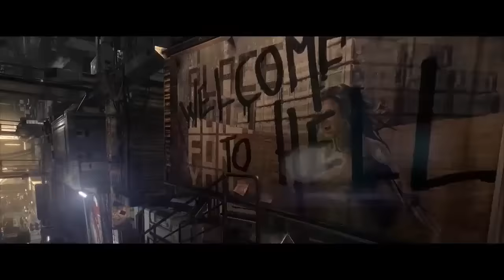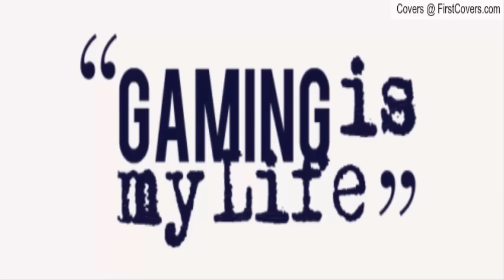Top 5 Games Yang Akan Datang di Tahun 2016!!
BOOM!! Waazzap guyss!! Inilah Top 5 games yang akan datang di 2016..sebenernya masih ada banyak lagi guys nanti kita akan bikin lagi kalo views nya banyak!! xD terimakasih uda menonton, jangan lupa like, subscribe, and share!!! SALAM ZEGGERS!!